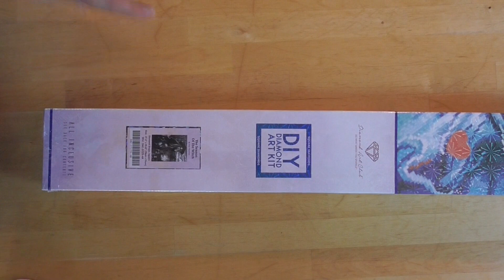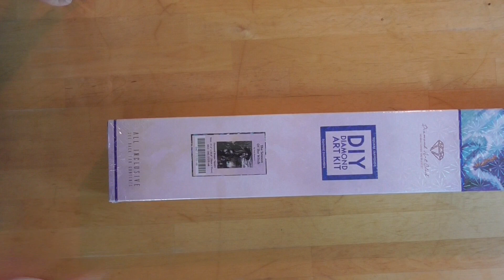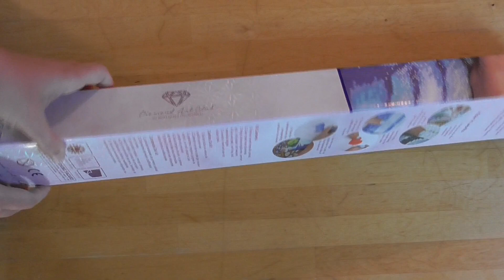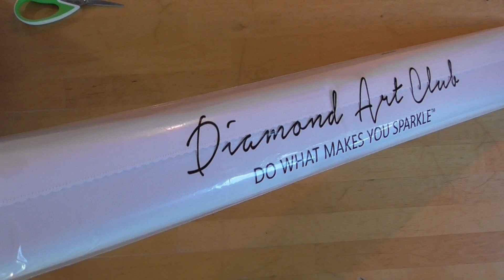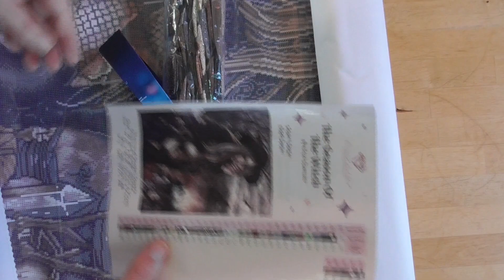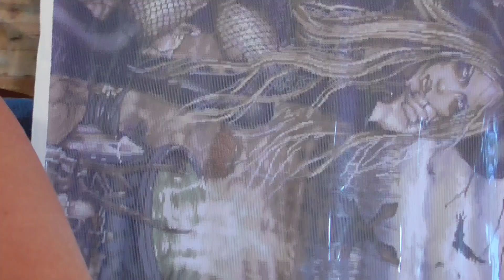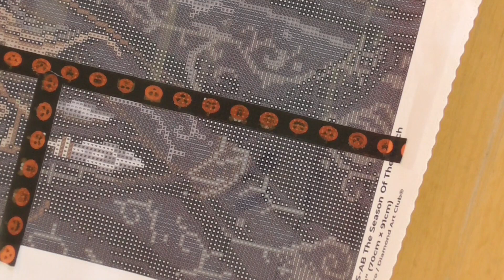Halloween - the Season of the Witch